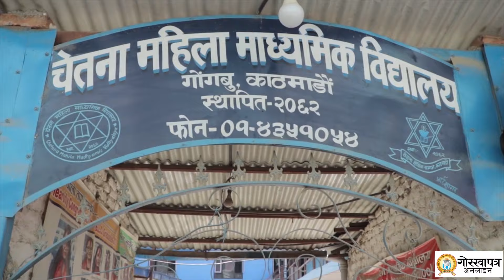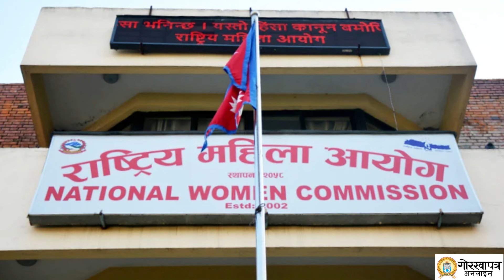अन्तर्राष्ट्रिय महिला दिवस : निश्चित घेरामा सीमित छैनन् महिला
मार्च ८ अर्थात् अन्तर्राष्ट्रिय नारी दिवस। महिला अधिकार तथा जागरुकतासम्बन्धी विभिन्न कार्यक्रम गरेर मनाइँदै आएको छ। वैज्ञानिक एवम् आधुनिक युगमा आजका महिला हिजोका दिनमा झैं कुनै एक निश्चित घेराभित्र मात्र सीमित छैनन्। सवारीदेखि संसद र सरकार हाँक्ने आत्मविश्वास महिलामा बढेकोे छ। यद्यपि, संविधानले सुनिश्चित गरेको महिला अधिकार अक्षरसः पालनाका लागि सम्बन्धित सबै पक्षबाट पहल भए मात्र सम्भव हुन्छ। महिला दिवसको अवसरमा गोरखापत्र अनलाइनका लागि सपना थामी  र केशब गुरुङले तयार पार्नुभएको भिडियो :